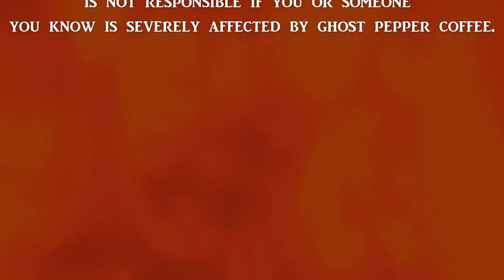GHOST PEPPER COFFEE (Advertisement)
Hey Dragons,
Fleetwood Press here!
Above is our first advertisement!